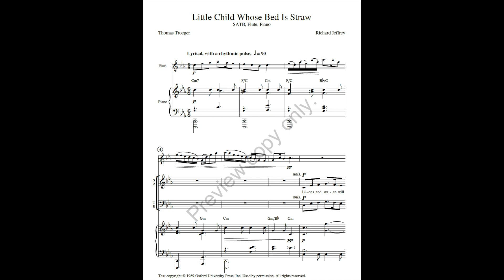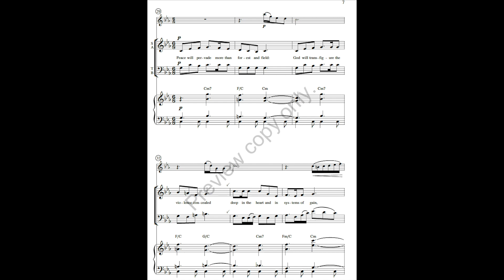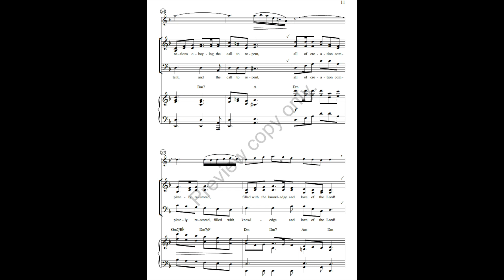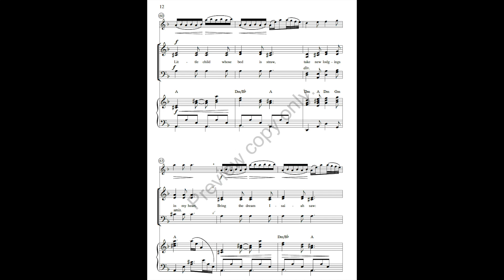Little Child Whose Bed Is Straw - Concordia Publishing House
Richard Jeffrey, Composer
Little Child Whose Bed Is Straw
Written for SATB, Piano and Flute
CPH # 98-3904

This wonderful piece incorporates a vivid nativity text by hymnist Thomas Troeger. Richard Jeffrey artfully weaves the beloved tune GREENSLEEVES into the composition. You can use this piece for any concert or worship observance of the Nativity of Our Lord. This one is a must if you want your flautist to shine during Christmas masses!